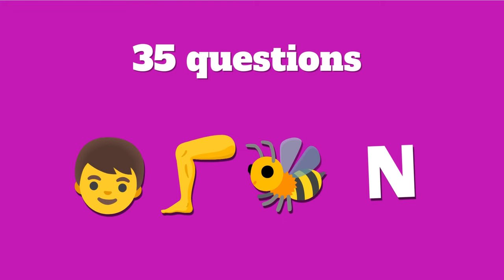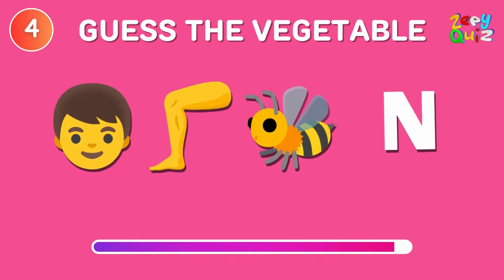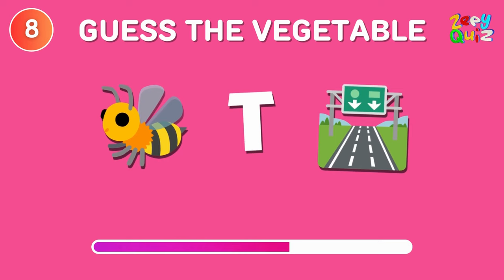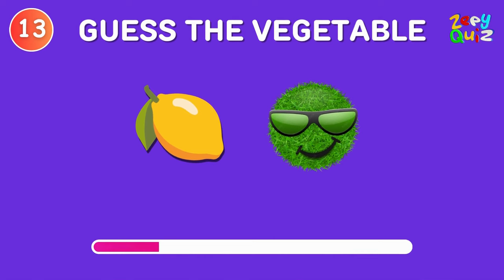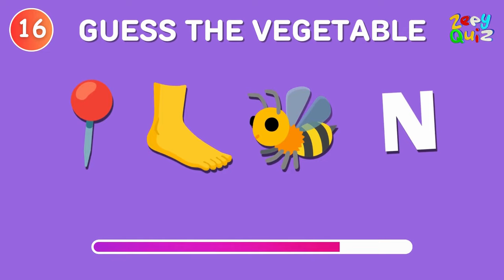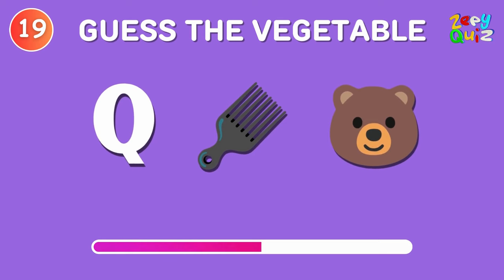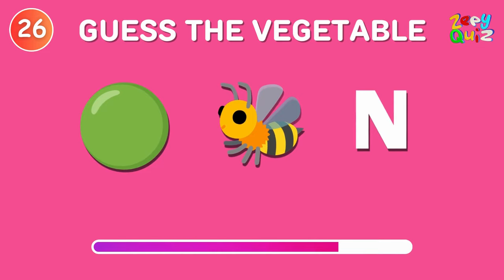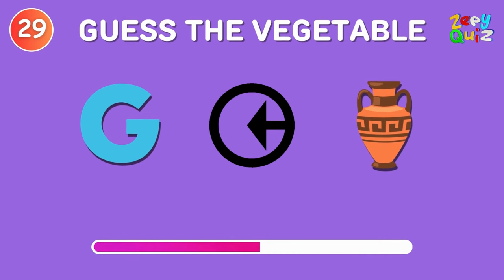Fun Vegetable Emoji Quiz for Kids!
Kids Quiz
Kids Learning
Family Quiz Night
Educational Fun
Kids Challenge
Interactive Learning
Fun Facts for Kids
Playful Quizzes.
Fun Educational Activities Join us in a delightful journey of learning and entertainment as we present the 'Vegetable Emoji Quiz Challenge' on Zeey Quiz! In this exciting episode, kids will have a blast guessing vegetables from emojis while enhancing their knowledge in a playful way. It's a fun-filled adventure that combines education with interactive entertainment. Let's get started and have a veggie-tastic time together!
Kids Learning
Family Quiz Night
Educational Fun
Kids Challenge
Interactive Learning
Playful Quizzes.